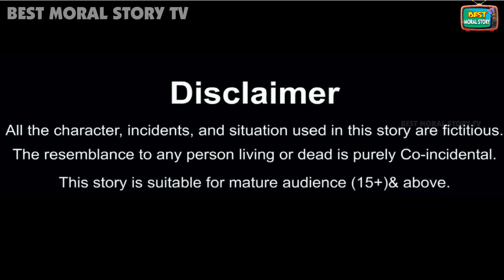ठंड मैं गरीब चला यमलोक | Hindi Kahani | Moral Stories | Bedtime Stories | Hindi Kahaniya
ठंड मैं गरीब चला यमलोक | Thand mai gareeb Chala yamlok | gareeb ki Thand | Thand ka kahar | sardi ka kahar  | Hindi Kahani | Moral Stories | Bedtime Stories | Hindi Kahaniya | Fairy tales | Kahani | Kahaniyan | Garib Vs Amir | Gareeb Vs Ameer | Amir Garib | Anath Betiyan | Sauteli Beti | Gareeb Ki Kahani | Anath Beti

Hello Guys.